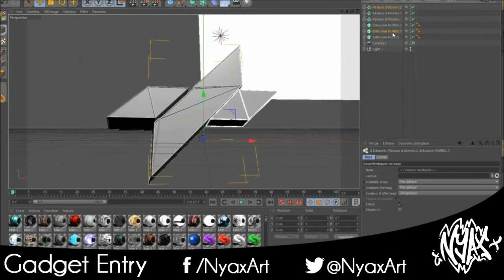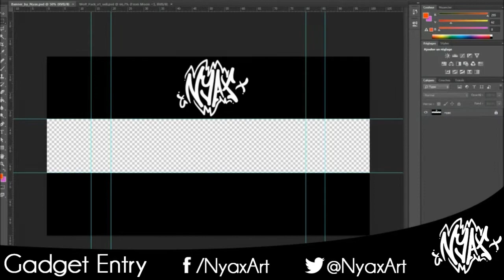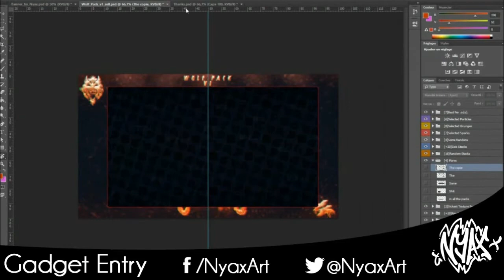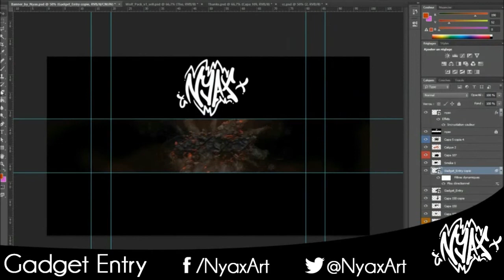Gadget Industry RC Entry by Nyax.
♫ Schoolboy Q - The Purge - Rapfix Cypher (20syl Remix)

Check this links Please